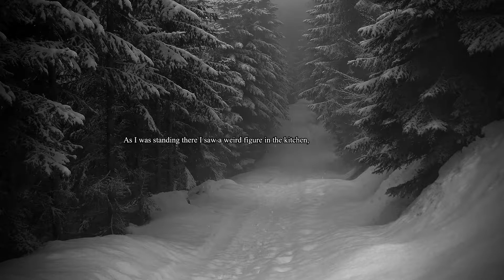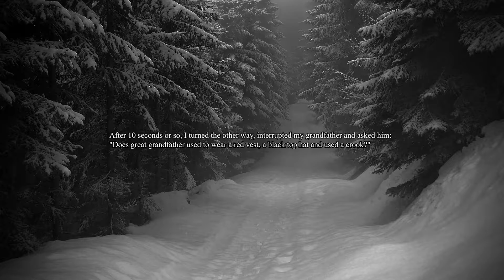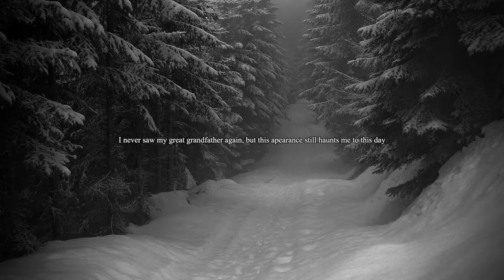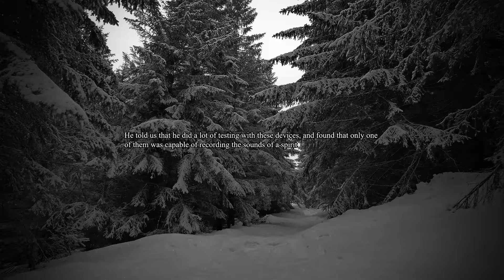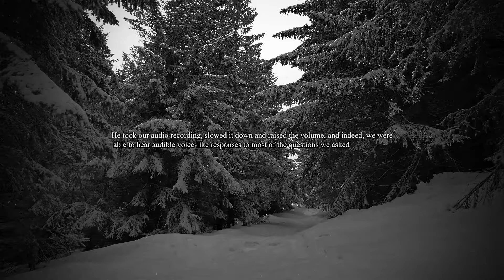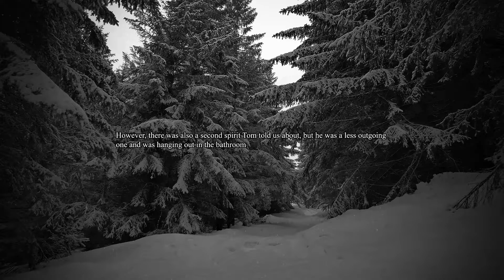"Well... He is standing in the KITCHEN?!" | The 3 Real Paranormal Encounters With The DEAD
*** HEADPHONE USE ADVISED ***

► If you wish to share any of your own personal stories in this style of narration, either real or fictional, just as long as they are yours, send them over my email

STORIES/CREDITS:
► 0:06 - "I'm confident I would have become a missing persons case..." - BagHolder321
► 1:32 - "I saw my great grandfather in the kitchen - I never met him in rl" - O_nfactorial
► 4:12 - "The communication with spirits"